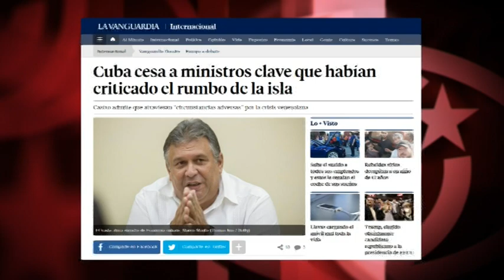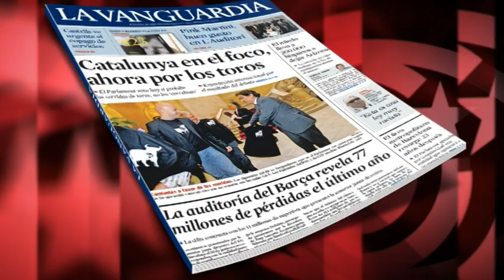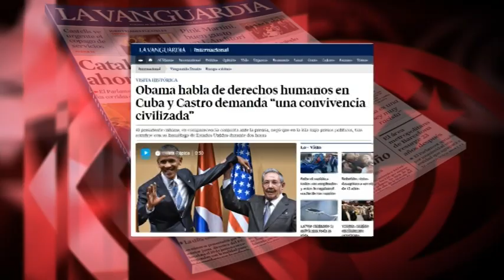El cese de un ministro en Cuba según La Vanguardia o cómo hacer periodismo mercenario desde México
“En Cuba ruedan cabezas” –leíamos en el diario catalán La Vanguardia- debido a “la franqueza” de aquellos en “admitir problemas” en el país, algo “vedado” –aseguraba el diario- al “general Castro”. “Las recientes declaraciones públicas de(l ministro de Economía) Murillo (…) sobre las dificultades que enfrentaba” serían la causa de su cese. Este relato extravagante de la realidad política de Cuba es algo ya habitual en los trabajos de la periodista Elisabet Sabartés quien, siendo corresponsal en México de “La Vanguardia” y otros medios, escribe la mayoría de sus textos –¡qué curioso!-… sobre Cuba y Venezuela.